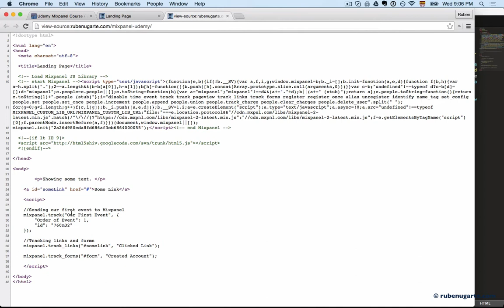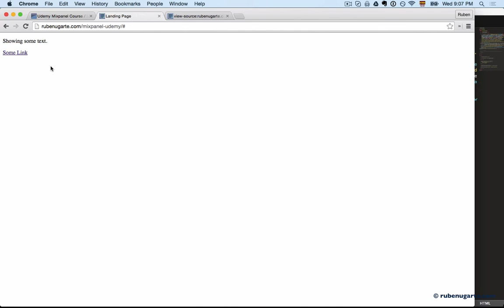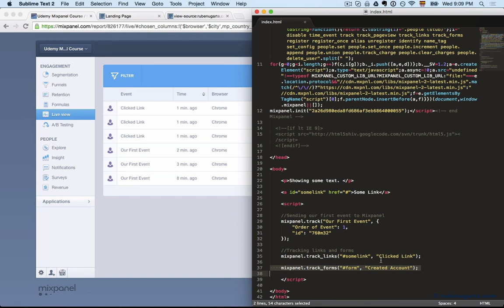How to Track Clicks and Form Submissions using Mixpanel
In this video, we will look at how to track clicks on links and form submissions. These two actions tend to cover nearly everything that we would want to track in a web app or website.

The function to track links looks like this:

mixpanel.track_links('idolink', 'Clicked CTA Link');

We entered the ID of the link (CSS ID) and then Mixpanel will attach itself to that link. When a user clicks it, Mixpanel will fire an event which we called "Clicked CTA Link". You can also add properties just like through our mixpanel.track function.

The function to track form submissions looks like this:

mixpanel.track_forms('signupForm', 'Sign Up Completed');

Just like with links, all we need is the unique ID of the form that we would like to track. The handy part of this function is that we can ensure that we are only firing events when forms actually get submitted. This makes our data more accurate and useful.